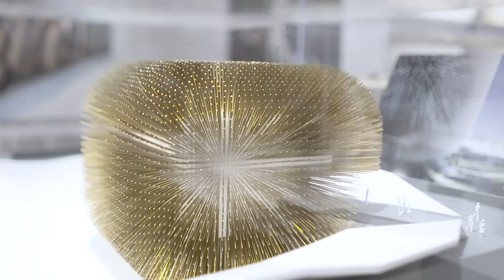Thomas Heatherwick, 2015 Design Innovator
With dozens of projects in the works, the British designer Thomas Heatherwick is making a name for himself with freestyle invention and elegant problem-solving.